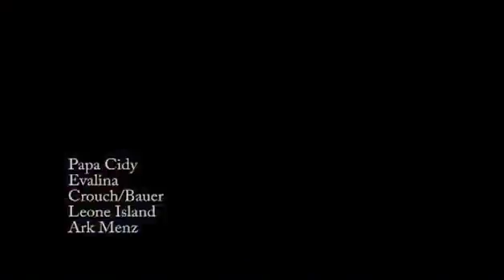20017 evaly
lagu nolstalgia